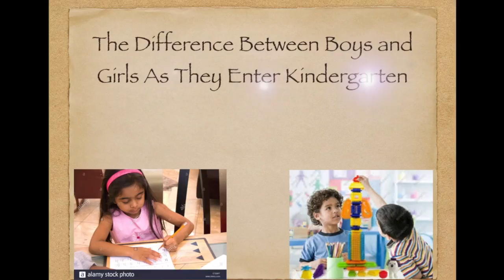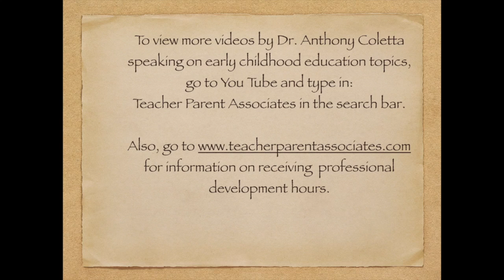The Difference Between Boys and Girls As They Enter Kindergarten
This video is about the difference between boys and girls as they begin kindergarten. Dr. Coletta reminds parents that girls are six months ahead of boys. because the development of their fine motor system is accelerated.

For more information on young children, including lessening anxiety, increasing cooperative behavior and preparing preschoolers for kindergarten, order Dr. Coletta’s new e-book titled: “Parenting Tips for Reducing Anxiety and Difficult Behavior in Young Children,” now available on Amazon.com

Also, get his free book, “Reminders, Reflections, Revelations: Quotes for Parents of Young Children” by going